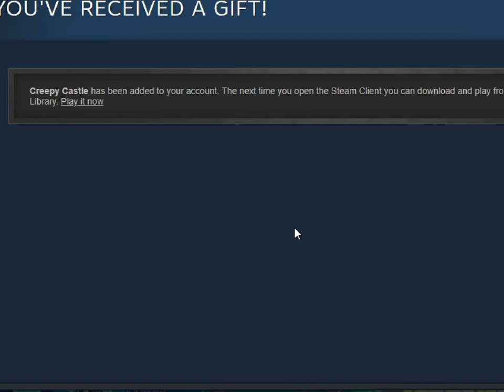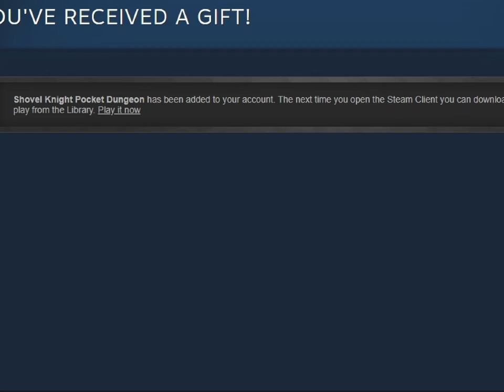A2XT 外伝 2 - dec 20 - twenty turbo hurdles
0:00 pudding flavoured ambush
1:52 Creep Highway by Enjl, 7NameSam & Rameau's Nephew, Ultimate Collab Team

the issue with chapters, and why I've essentially stopped using them for a bit, is that they run of the risk of eliminating any sense of surprise when something unusual happens, you know?